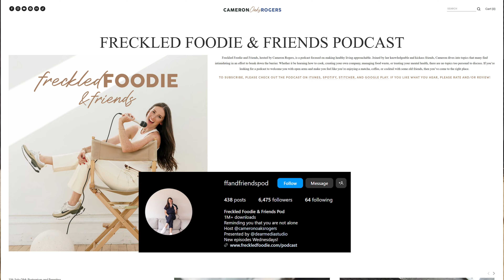cameron rogers (freckled foodie) is so into dividing and conquering as a work-from-home mom of two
Cameron Rogers is a longtime friend and OG food/mom content creator who played a crucial role in helping me open up about my life online.

True to her Freckled Foodie roots, she still develops recipes from time to time, but these days you’re more likely to find her talking about motherhood, overall physical and mental health, and how deeply they’re intertwined.

So in this episode, we catch up about how to divide the labor of running a household and raising kids; our thoughts on the transition from one child to two; identifying what makes you anxious and creating systems to avoid it, and much more.

Right before we recorded this, Cameron interviewed me for her podcast. Check out that conversation on her podcast to hear all about the time that Cammie taught me how to boot and rally at a mutual friend’s wedding (charming!).

We also get into:
- How a traumatic accident led Cameron to make some major life changes
- How she minimizes time on her phone but still manages to stay on top of texts and emails
- Blocking time to handle small tasks in batches so you can stay more present throughout the day
- Our occasional feelings of “jealousy” (feels more accurate than “mom guilt”) when handing over childcare
- Her wild birth story of having contractions for weeks and being turned away by the hospital because of a bed shortage!

Links:
- Fair Play deck for couples